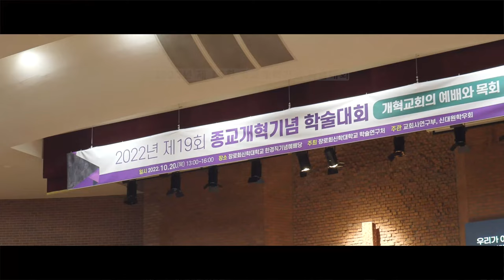[스케치] 2022종교개혁기념학술대회 | 장로회신학대학교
Re-vive PUTS, 다시 복음으로!